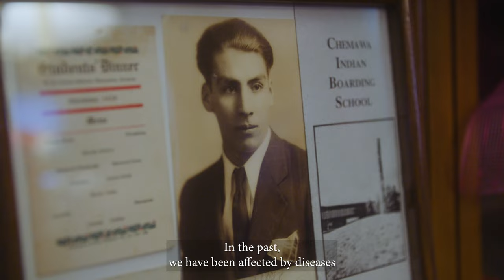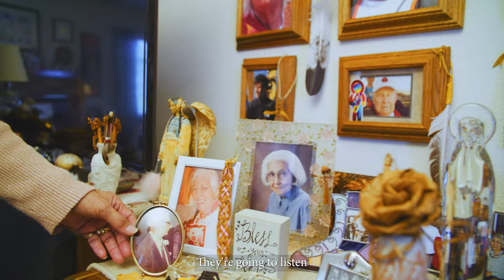VacciNative PSA - Flu Vaccinations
This PSA series was filmed by NPAIHB as part of the VacciNative Alliance collaboration. Featuring Dr. Lakota Scott and Marie Sagaberd.